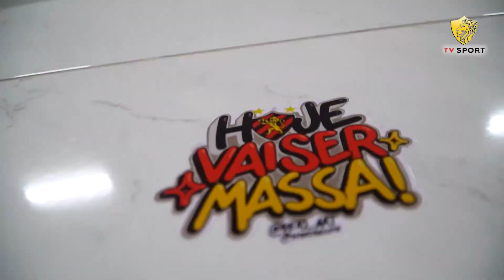100 jogos de Rafael Thyere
O zagueiro e capitão Rafael Thyere completou 100 jogos com a camisa rubro-negra. Assista à entrevista com o atleta.

Imagens: Thiago Lemos e Arquivo TV Sport